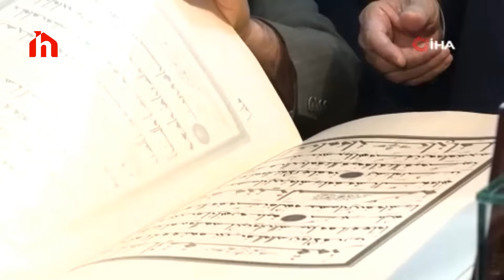Cumhurbaşkanı Erdoğan'dan dünyanın kalbine ziyaret - Topkapı Sarayı Hırka-i Saadet Dairesi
Cumhurbaşkanı Recep Tayyip Erdoğan, cuma namazını Ayasofya-i Kebir Camii Şerifi'nde kıldı. Camiden ayrılan Cumhurbaşkanı Erdoğan ardından daha sonra Topkapı Sarayı’ndaki Hırka-i Saadet Dairesi’ni ziyaret etti.

Ziyarette Erdoğan’a, Diyanet İşleri Başkanı Ali Erbaş, İletişim Bakanı Fahrettin Altun, TBMM Milli Savunma Komisyonu Başkanı Hulusi Akar, İstanbul Valisi Davut Gül, Milli Saraylar Başkanı Dr. Yasin Yıldız, Fatih Belediye Başkanı M. Ergün Turan ve AK Parti İstanbul İl Başkanı Osman Nuri Kabaktepe eşlik etti. Mukaddes emanetleri inceleyen Erdoğan ziyaretin ardından basın mensuplarına kandil simidi ikramında bulundu.

Kutsal Emanetler, İslam peygamberi, iki cihan güneşi Hz. Muhammed Mustafa'ya (S.A.V.) sahabelerine ve bazı peygamberlere ait eşyalardır. Yavuz Sultan Selim'in 1517'de Mısır'ı fethinden sonra İstanbul'a getirilmiştir.

Hırka-i Saadet: İslam peygamberi, iki cihan güneşi Hz. Muhammed Mustafa (S.A.V.) efendimizin Topkapı Sarayı'nda Mukaddes Emanetler Dairesi'nde korunan hırkası.